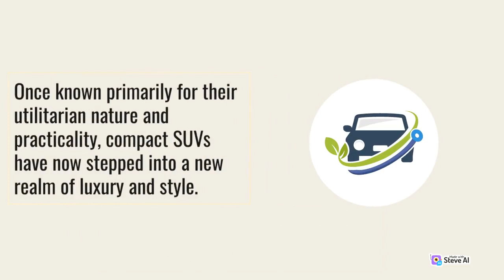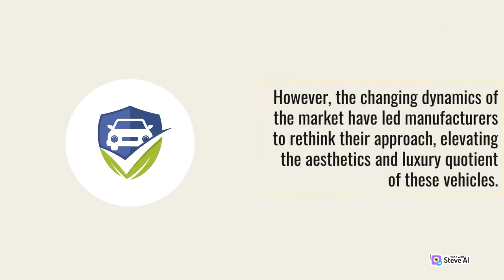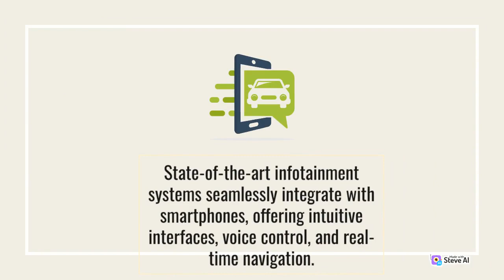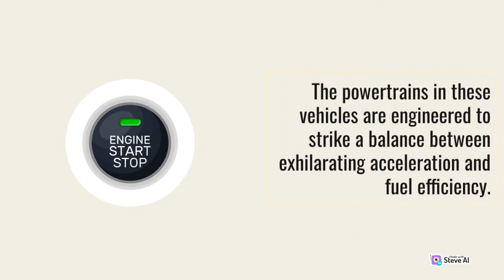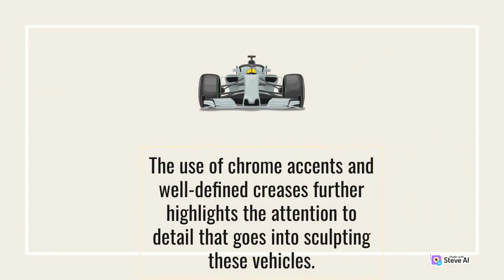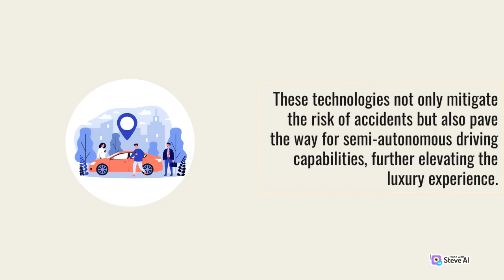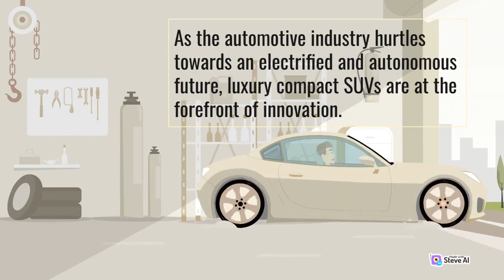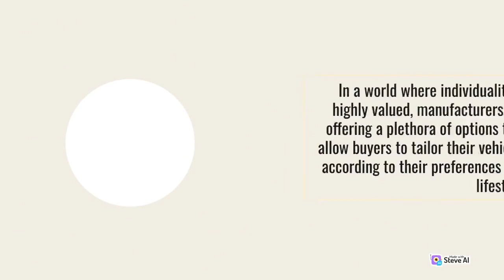Style in Small Packages Diving into Luxury Compact SUVs Style Deep Dive into the World of Stylish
Luxury Compact SUVs Style
Compact SUVs Style Deep Dive into the World of Stylish
SUVs Style Deep Dive into the World of Stylish
Luxury Compact SUVs Style Deep Dive into the World of Stylish
Style in Small Packages Diving into Luxury Compact SUVs
Style in Small Packages Luxury Compact SUVs
Diving into Luxury Compact SUVs Style

Welcome to our world of cars! Our channel is dedicated to bringing you the best insights, reviews, and news related to the fascinating world of cars.

We believe that cars are not just a mode of transportation, but a way of life that connects us to the open road and to each other.

Our team of experienced car enthusiasts, mechanics, and journalists are passionate about sharing their knowledge and love for cars with you.

We cover a wide range of topics, including car reviews, car news, car maintenance, car modifications, and more. Our videos are designed to help car enthusiasts to explore and engage with cars in a fun and informative way.